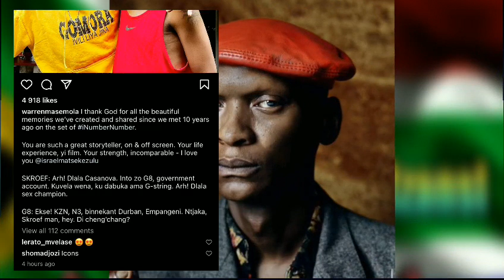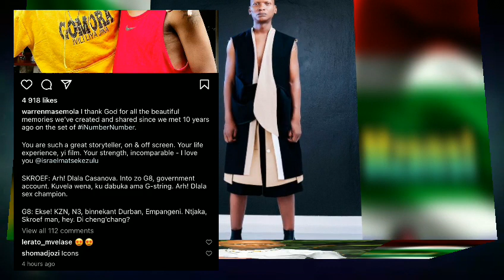Warren Masemola’s heartfelt tribute to Israel Matseke Zulu